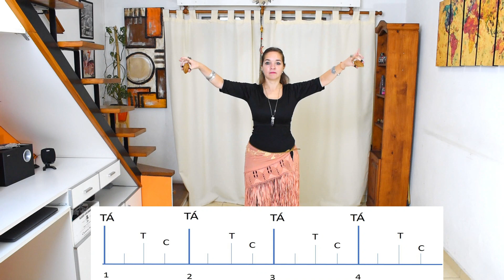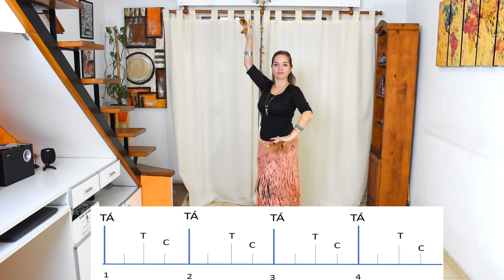COMO tocar CHINCHINES desde CERO? CLASE 1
Bienvenid@s a este curso básico de Crótalos aplicado a pasos de FatchanceBellydance® Style
En esta primera clase vamos a marcar el PULSO usando un metrónomo a 80- 90 y 100 bpm
Te cuento además que tipo de crótalos (chinchines) podés encontrar en el mercado y cuales son los más convenientes para estas clases
Además aprendemos a tocar la primer combinación con crótalos que se aprende en el Estilo Fatchance, Longa, también conocido como Galope, vamos a tocar Longa a diferentes velocidades, moviendo brazos y bailando nuestro primer paso de Fatchance (ex ATS®)
En esta primer clase te explico además Pivot Bump, paso de un tiempo que usamos en Estilo Fatchance